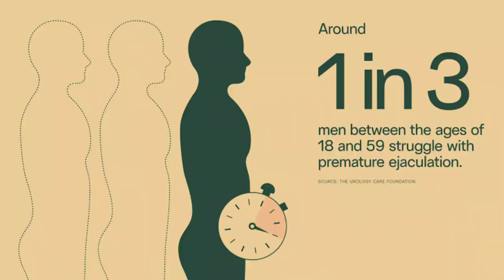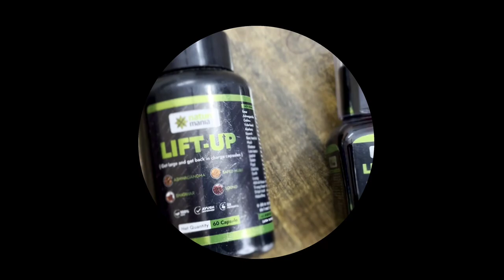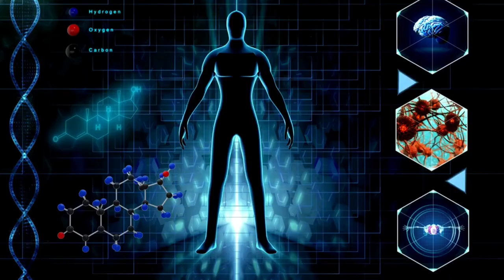🫤How to cure premature ejaculation 🫣| Nature Mania |Lift-up oil